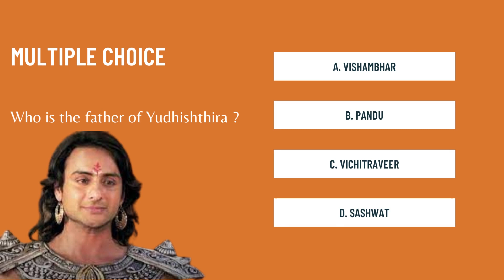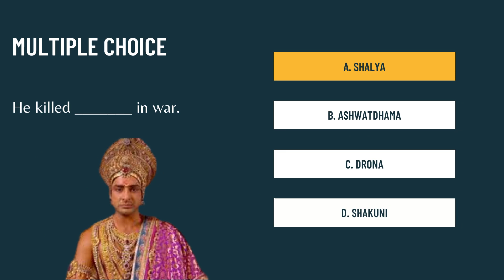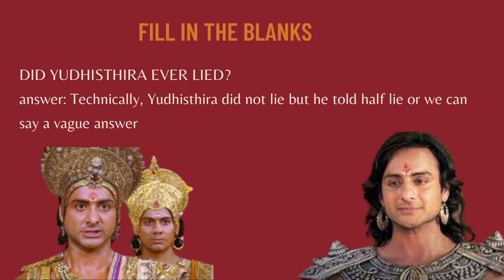HOW WELL DO YOU KNOW ABOUT *YUDHISHTHIRA* ?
know about YUDHISHTHIRA
life of YUDHISHTHIRA
do you know YUDHISHTHIRA
quiz about  YUDHISHTHIRA
what do you know about YUDHISHTHIRA
Jeshtha Pandav
yam putra YUDHISHTHIRA